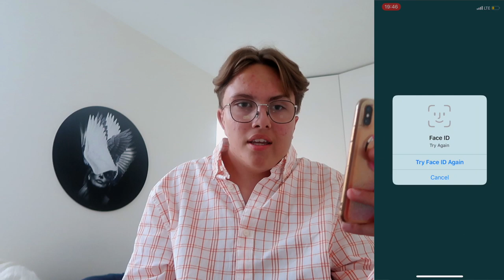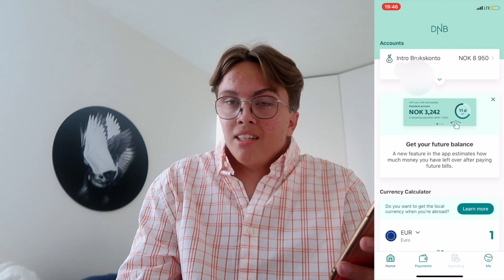viser summen jeg har på konto :')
hi sisters i dag kjørær vi i gang med enda en juicy q&a, hope you enjoy :D:D:D:D